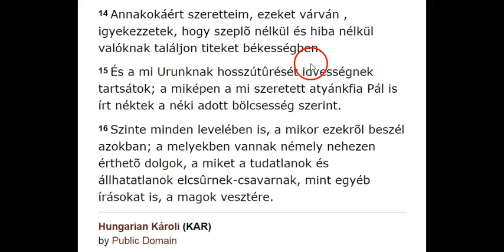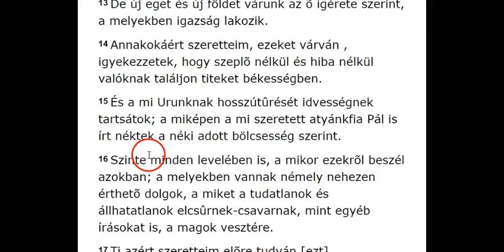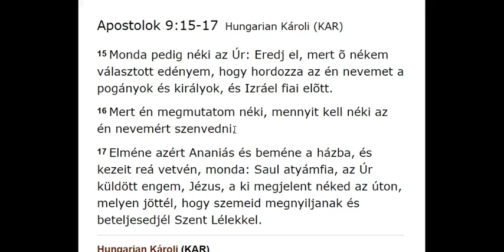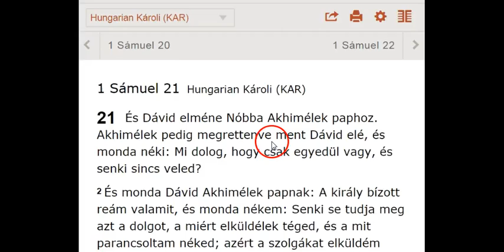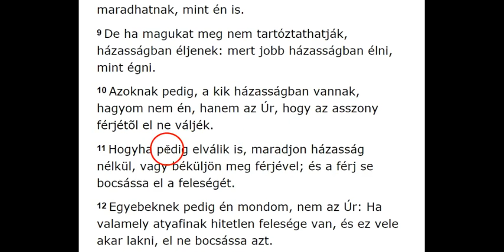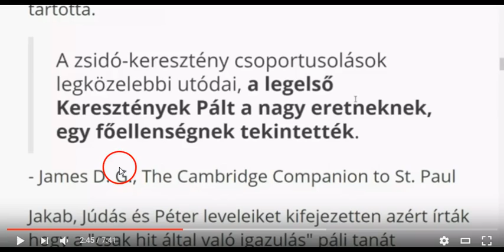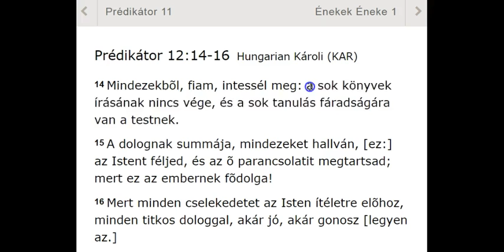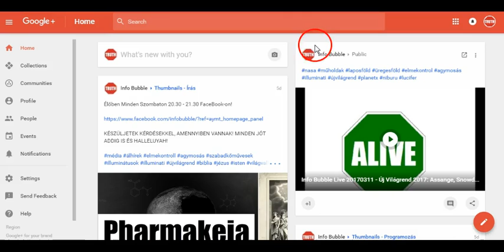Pál/Saul NEM Volt Hamis Próféta És NEM Beszélt A TORAH Ellen! 1.-2.Rész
INFO BUBBLE on FACEBOOK:
SHALOM ÉS HALLELUYAH!

31 Megmondatott továbbá: Valaki elbocsátja feleségét, adjon néki elválásról való levelet.
32 Én pedig azt mondom néktek: Valaki elbocsátja feleségét, paráznaság okán kívül, paráznává teszi azt; és a ki elbocsátott asszonyt veszen el, paráználkodik.

3  Nos hát! Ha elbocsátja valaki az õ feleségét, és ez eltávozik tõle és más férfiúé lesz: vajjon visszamehet-é még [a férfi] õ hozzá? Nem lenne-é az a föld fertelmesen megfertõztetve? Te pedig sok szeretõvel paráználkodtál, és visszajönnél hozzám? mondja YAHUAH.

Prédikátor 12:14-16Hungarian Károli (KAR)

14 Mindezekbõl, fiam, intessél meg: a sok könyvek írásának nincs vége, és a sok tanulás fáradságára van a testnek.
15 A dolognak summája, mindezeket hallván, [ez:] ELOHIMt féljed, és az õ parancsolatit megtartsad; mert ez az embernek fõdolga!
16 Mert minden cselekedetet ELOHIM ítéletre elõhoz, minden titkos dologgal, akár jó, akár gonosz [legyen az.]

1 Korintusi 3:18-20Hungarian Károli (KAR)

18 Senki se csalja meg magát. Ha valaki azt hiszi, hogy bölcs ti köztetek e világon, bolond legyen, hogy bölcscsé lehessen.
19 Mert e világ bölcsesége bolondság ELOHIM elõtt. Mert meg van írva: Megfogja a bölcseket az õ csalárdságukban.
20 És ismét: Ismeri YAHUAH a bölcsek gondolatait, hogy hiábavalók.

23 A kebelbõl [kivett] ajándékot az igaztalan elveszi, a törvény útának elfordítására.
24 Az eszesnek orczájából kitetszik a bölcseség; a bolondnak pedig szemei [országolnak] a földnek végéig.

9 Kit tanít tudományra? A tanítást kivel érteti meg? A tejtõl elszakasztottakkal-é és a csecstõl elválasztottakkal-é?
10 Mivel parancsra új parancs, parancsra új parancs, szabályra új szabály, szabályra új szabály; itt egy kicsi, ott egy kicsi.
11 Ezért dadogó ajakkal és idegen nyelven fog szólni e néphez,
12 Õ, a ki ezt mondá nékik: Ez a nyugalom, hogy nyugtassátok meg a megfáradottat, és ez a pihenés! És nem akarták hallani!
13 És lõn nékik YAHUAH beszéde parancsra új parancs, parancsra új parancs, szabályra új szabály, szabályra új szabály; itt egy kicsi, ott egy kicsi; hogy járjanak és hátra essenek és összetöressenek és tõrbe jussanak és megfogassanak!

Birák 21:25Hungarian Károli (KAR)

25 Ebben az idõben nem volt király Izráelben; azért mindenki azt cselekedte, a mi jónak látszott az õ szemei elõtt.